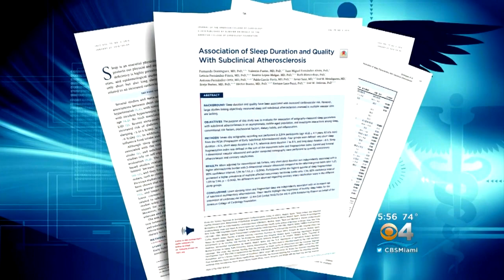Study: Lack Of Sleep Affects Heart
New research shows lack of sleep will affect your heart.